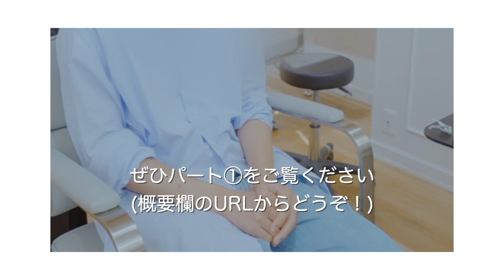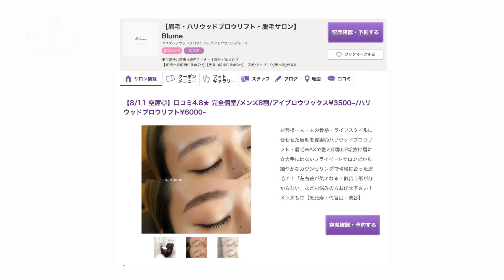中学生と言われちゃう,,,垢抜け第2弾はグレーベージュで人生変わった！イメチェン企画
編集をしているPruneオーナーの上原です。

今回の動画は、中学生と言われちゃう,,,垢抜け第2弾はグレーベージュで人生変わった！イメチェン企画

今回はイメチェン企画の第2弾！
こんなに喜んでもらえると美容師冥利に尽きます！！

髪型を変えて、人生を豊かにする。
美容師であることを誇りに思います！

0:00カウンセリング
1:05 Before
1:15ヘアカラー
3:38シャンプー
4:04カット
5:35ドライ
6:59スタイリング
9:26まとめ
10:17 After

渋谷の美容室、Prune Shibuyaのチャンネルです＊

美容室での技術や美容師の考えている事を見える化することで、お客さまがサロンで過ごす時間を少しでも楽しく、満足する結果になって欲しいという思いで動画を作成しています！

【オーナー上原のプロフィール】
▷沖縄県出身
▷2007年原宿ヘアサロン→2012〜2014ロンドンで美容師→2014〜2023年原宿・表参道ヘアサロン
▷2023年8月渋谷にPrune Shibuya(美容室)をオープン
▷ミルボンカラーアカデミー　エキスパート取得
▷関東近郊の美容室でセミナー講師